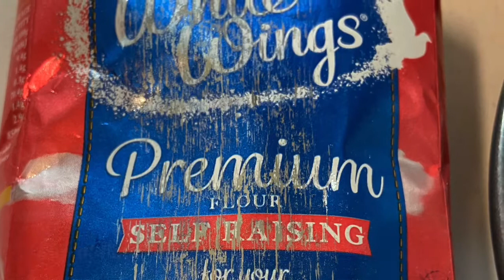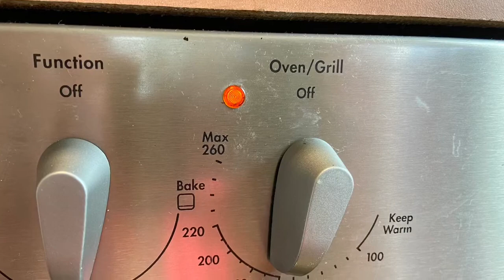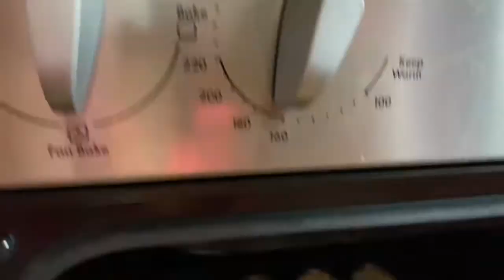How to make Chiffon cake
Please support me on my journey as I'm trying to do everything that I can to the best of my ability, to inspire and teach everyone with a new cooking techniques.

I truly appreciate everyone from the bottom of heart.

Be part of my journey, you are already part of my journey.